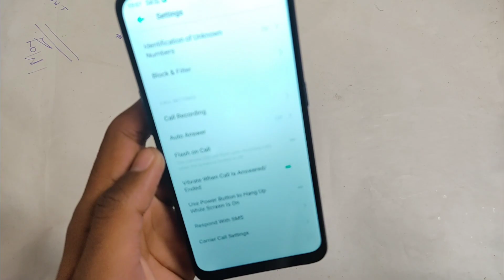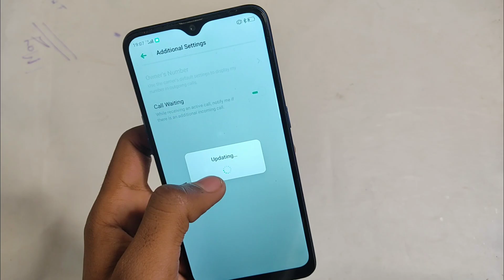Oppo mobile me call waiting kaise kare. How to activate call waiting on oppo phone.